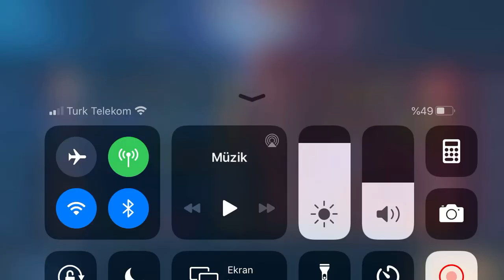BAŞIMIZIN BELASI ZHASK GERİ DÖNDÜ TAM KANSER MOBİLE LEGENDS